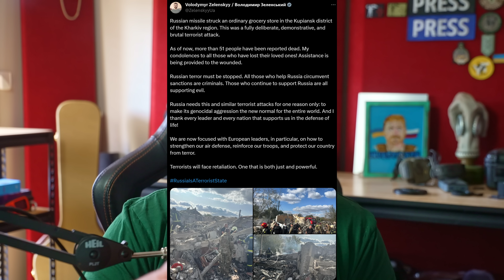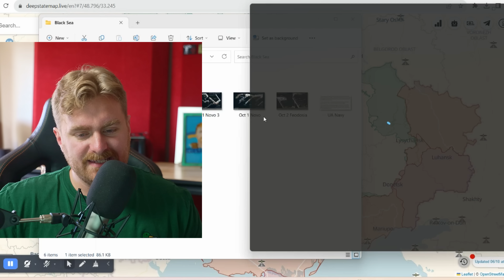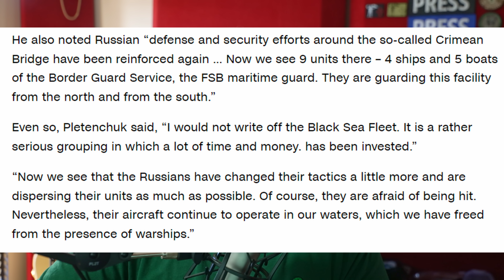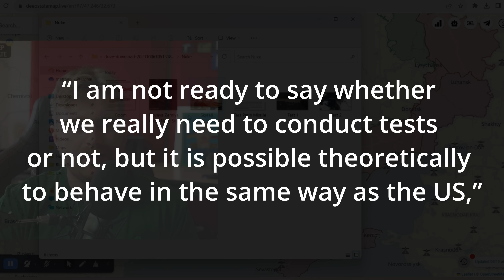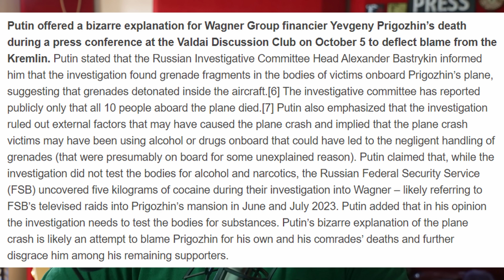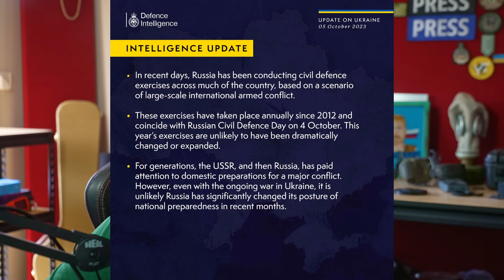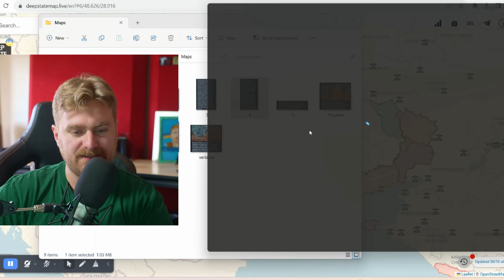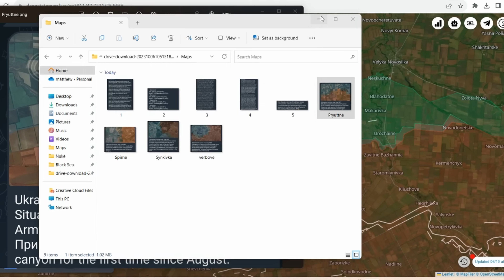A Hard Day For Ukraine, After A Big Success - Ukraine War Map Analysis & News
G'day Legends, I hope you're doing well, Today we talk about the Ukrainian counter offensive and look at the war map updates.